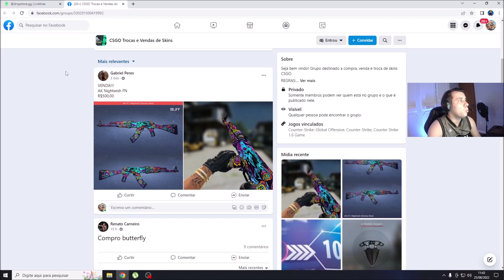O DROP DE ARMA MAIS DISTANTE QUE JÁ VI NO CSGO! KKK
LINE: ???

🖥️MEU PC:
★ GABINETE GAMER BG009 | FONTE CORSAIR DE 450 80 PLUS | PLACA MÃE H310 - INTEL 9º GERAÇÃO | PROCESSADOR CORE I5 9400F | MEMORIA 16GB HIPERX | GTX 1660 DE 6GB
★Mouse Gamer Logitech G403 RGB Lightsync
★Headset Gamer Hyperx Cloud Stinger
★Cadeira Gamer Husky Black Orange
★Monitor 144hz Bluecase